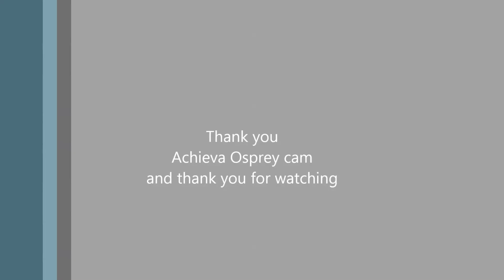AchievaOs01/11/17- 07:31 A squirrel visited nest female chased it